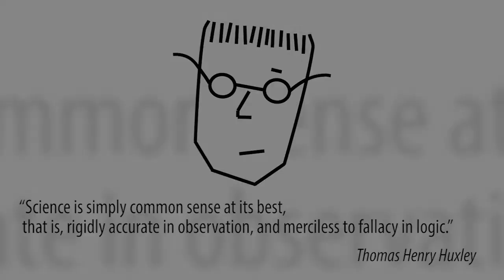John Cook - Attacks On Skeptical Science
John Cook is the Climate Communication Fellow for the Global Change Institute at the University of Queensland. He also founded skepticalscience.com in 2007, a website that examines the arguments of the global warming ‘sceptics’.

In this clip Cook talks about climate science deniers attacking Skeptical Science.